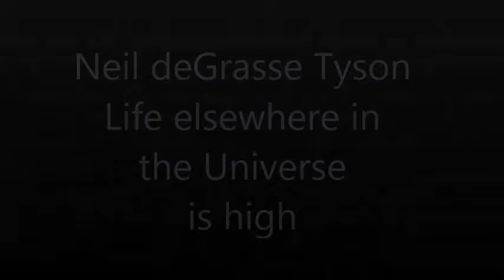Neil deGrasse Tyson - The odds of Life on the Universe is high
Prof. Richard Dawkins asked a question on Dr. Tyson the probability
of life in the universe.  And excerpt from the Poetry of Science held in Howard University in Washington last 2010.